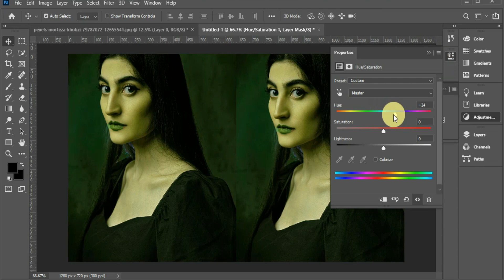A smiled lips colour in Adobe PS class work#6